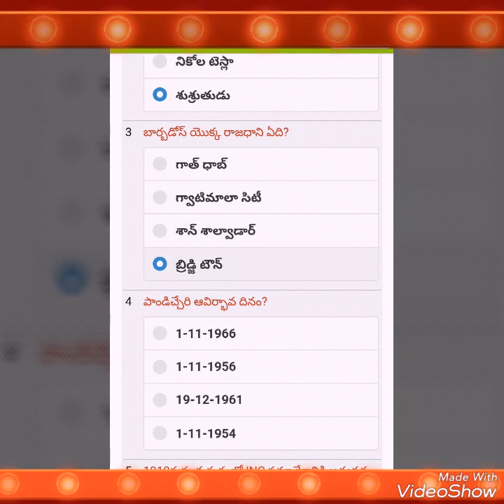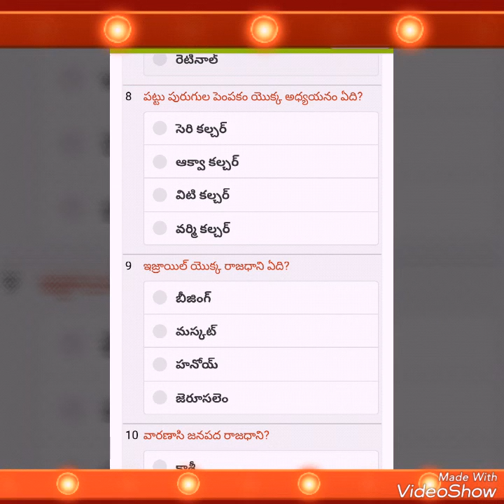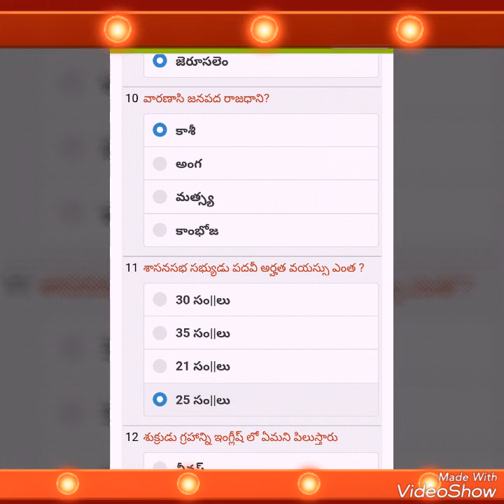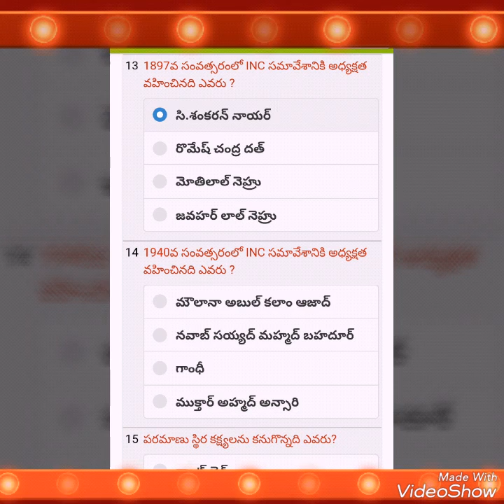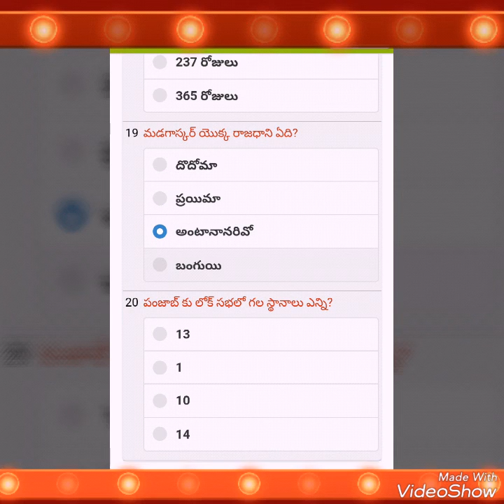ఏనుగు యొక్క గర్భావది కాలం ఎంత?/General Knowledge For All Competitive Exams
General Knowledge For All Competitive Exams Groups /SSC/ VRO/ VRA/ Panchayat Secretary/ Bank